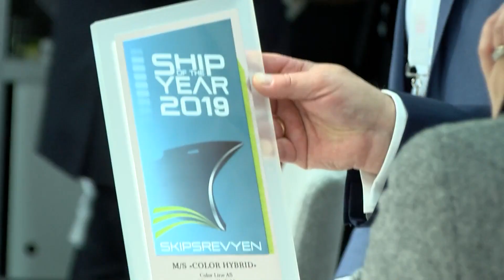'Color Hybrid' named Ship of the Year 2019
Ulstein lands award for the world’s largest plug-in hybrid vessel, the aptly named 'Color Hybrid', at Nor-Shipping 2019.